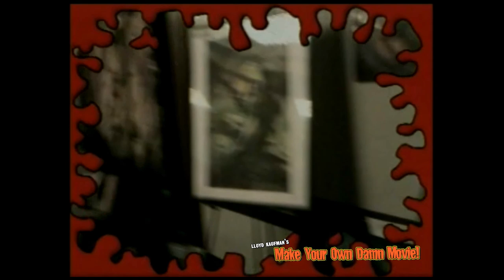An Interview with Hershel Gordon Lewis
Drive-in horror King Hershel Gordon Lewis gives some helpful advice for young filmmakers.

Enjoy this lesson taken from the "Make Your Own Damn Movie" DVD set, available at: